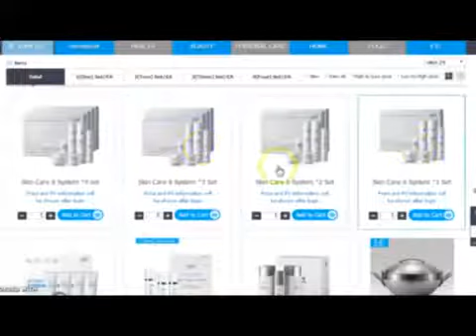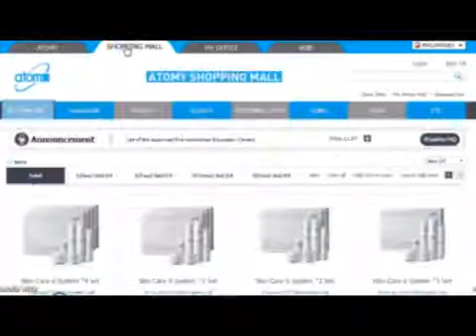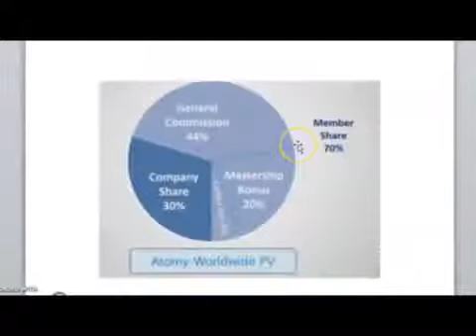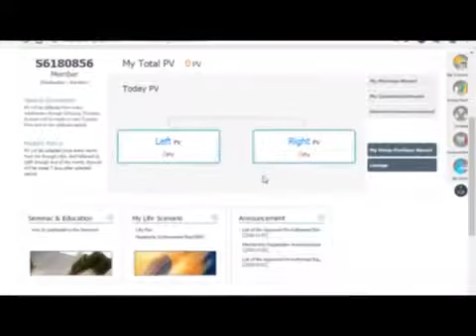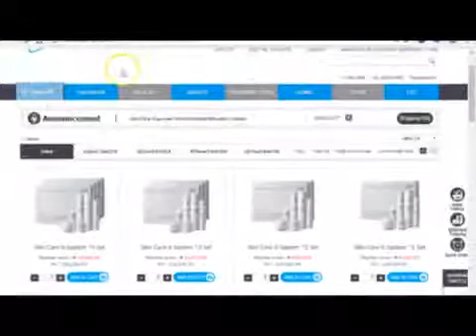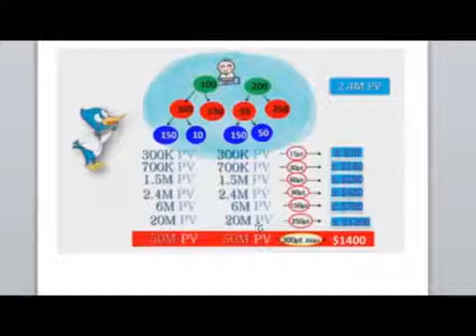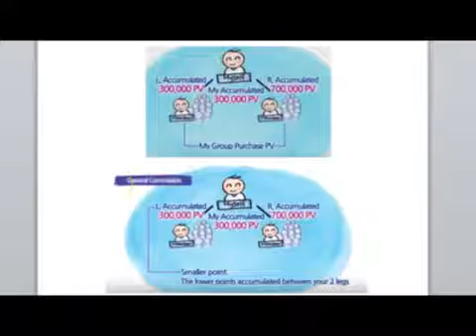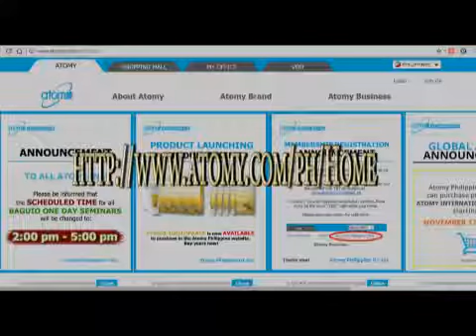Atomy Marketing Plan (PH)